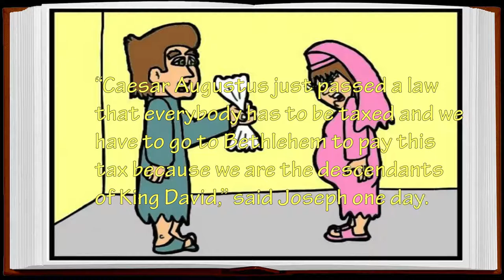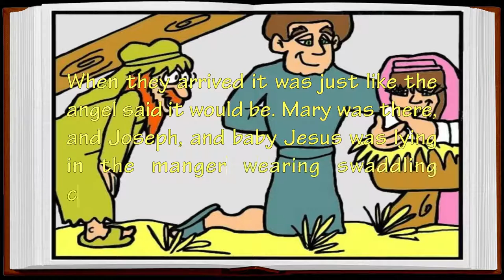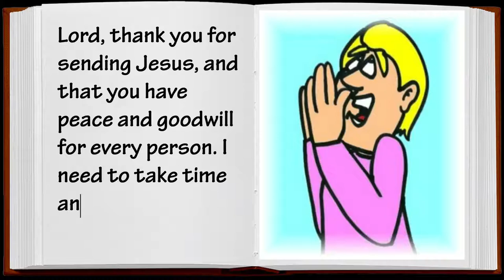Shepherd’s Visit Bible Story - Sanoy